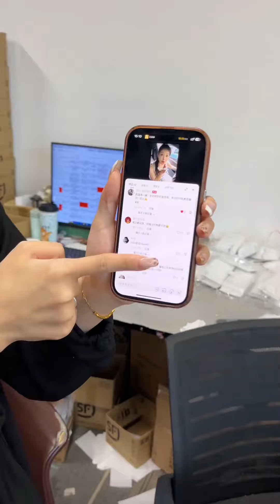苹果手机 正品保证 数码科技 26